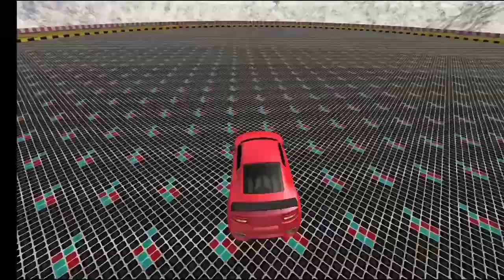Crazy car Drive - car video for kids - car for kids - car game for kids